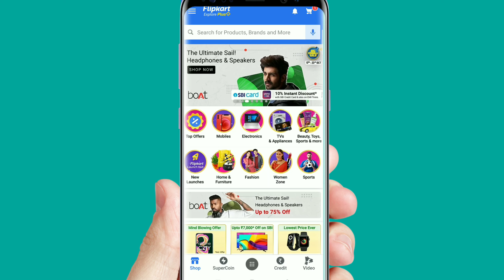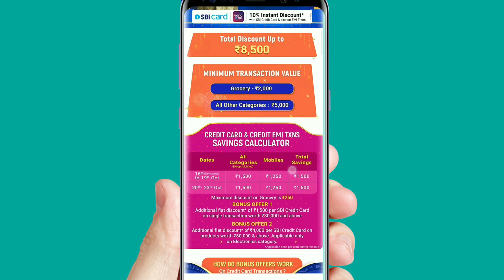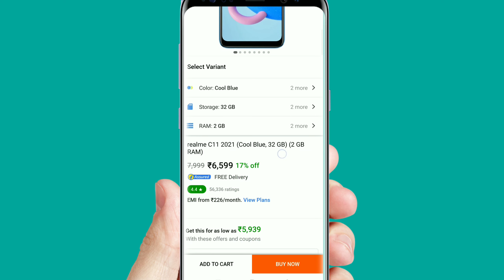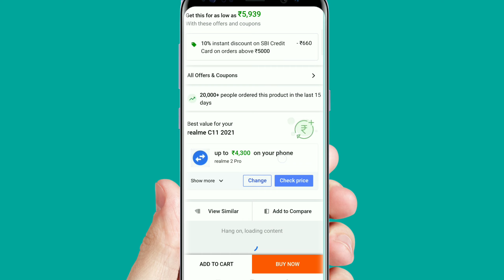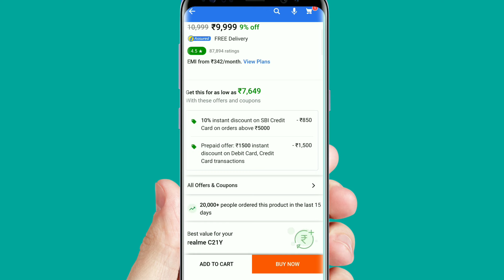Flipkart new shopping offer 20% cashback offer today Flat cashback every account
My Tech Earning:
About.

Paytm
All Bank offer
Google pay
Phonepe
Amazon
Mobiqwik
FreereaCharge
My jio reacharge
Jiopos

About.

Paytm
All Bank offer
Google

About.

Paytm
All Bank offer
Google